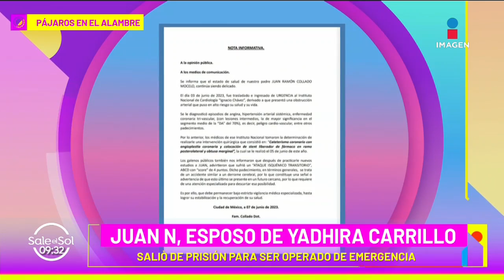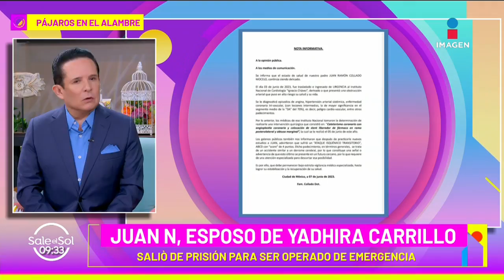Esposo de Yadhira Carrillo sale de prisión para ser operado de emergencia | Sale el Sol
JuanN esposo de YadhiraCarrillo fue trasladado al hospital de emergencia debido a un accidente parecido a un derrame cerebral